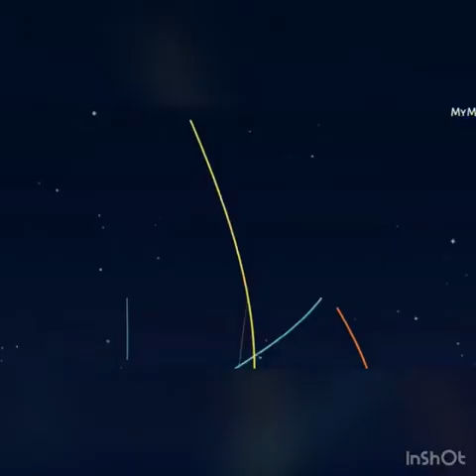LEAVE IPOB ALONE NOW THEY HAVE NOT DONE WHAT YOU ACCUSED THEM OFF!! KANU'S FAMILY ßLĀST.............